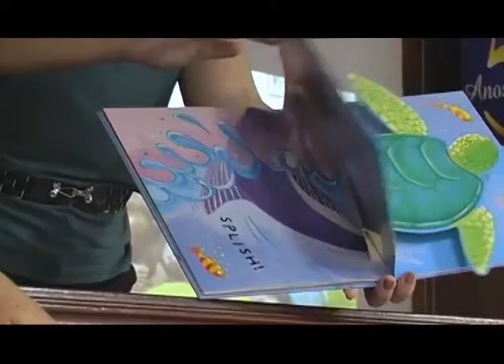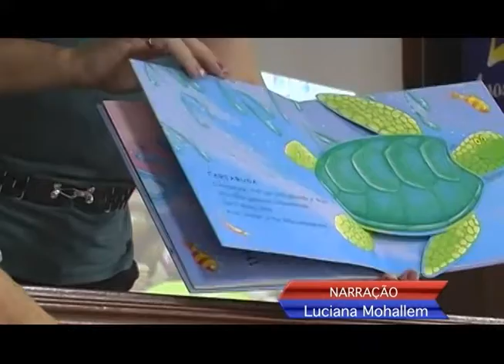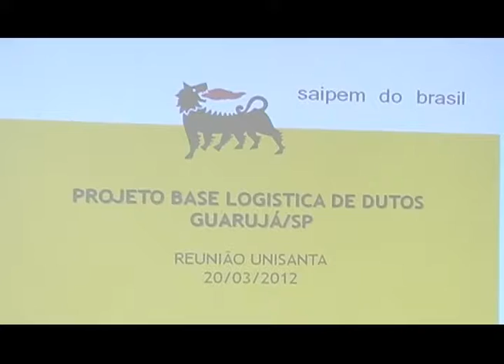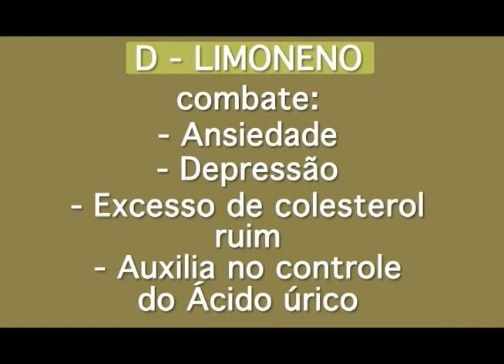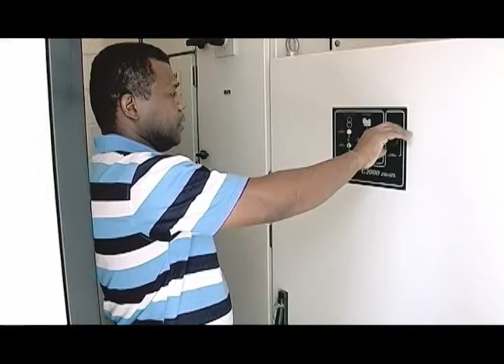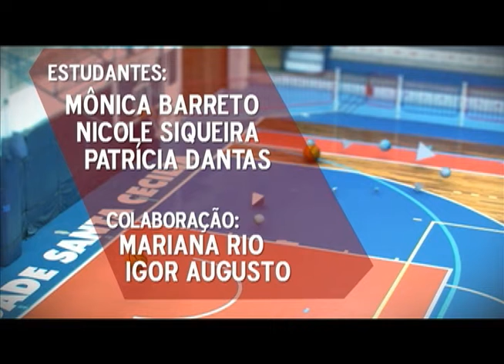Espaço Unisanta - 29 de Março de 2012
No Espaço de hoje você assiste a matéria sobre a Jornada da Educação da Unisanta, com palestra sobre motivação dos alunos, no quadro "Na Cabeceira" a dica é o livro "House e a Filosofia", confira a visita da empresa Saipem a Unisanta para apresentar propostas da empresa que serão desenvolvidas na região. No quadro "Tudo Bem" conheça os benefícios do limão, no "Escolhas" veja o dia a dia de um engenheiro elétrico, tire suas dúvidas de Direito no "É Legal?".